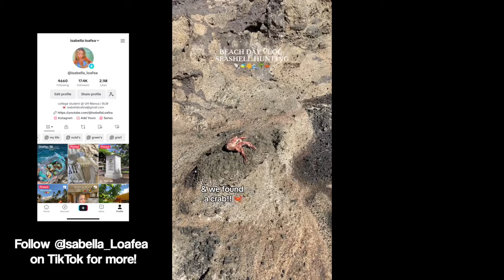COLLEGE DAY IN MY LIFE VLOG: football game @ University of Hawaii at Manoa | freshman year ep. 03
✿ another fun day in my life as a freshman in college at UH Manoa!! Hii I'm back and I can't believe we now have over 2,000 new besties from the past two months!! I'm so glad u guys are here & I can't wait to show u more of my life! 🫶🏽

✿ let’s be friends on my other socials!!

✿ time stamps!
0:00 intro
0:48 beach
3:02 football game
6:33 hanging out on the roof
10:48 outro

✿ Current Sub Count: 2,061 (OMGG🫶🏽)